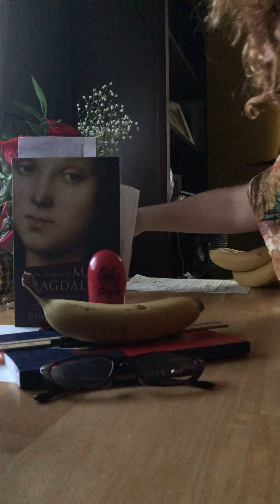Mary M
A film parable. What do you see?